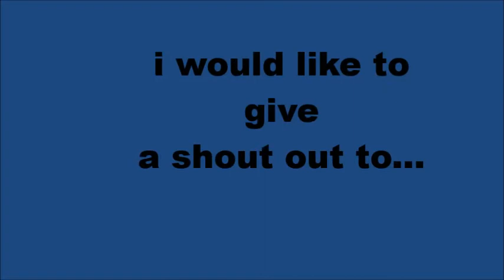minecraft survival 1 i talk for the first time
the first talking video any game requests leave in the comments